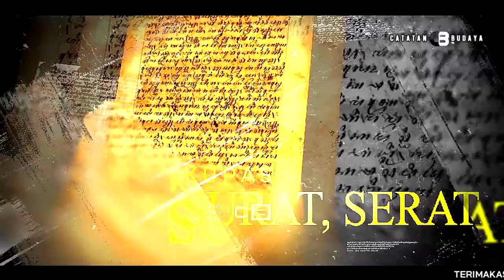MERTI GUNUNG MAPAK PADANG BULAN || LEMBAH SUMILIR KEMUNING, NGARGOYOSO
Sebuah peristiwa budaya yang indah dan berarti di daerah Ngargoyoso, Jawa Tengah, Indonesia. "Merti Gunung Mapak Padang Bulan" merujuk pada upacara ritual atau perayaan yang diadakan untuk menghormati dan memuja Gunung , yang diyakini memiliki nilai spiritual dan historis bagi masyarakat setempat.

Lokasi peristiwa ini berlangsung di "Lembah Milir Kemuning, Ngargoyoso," sebuah area yang mungkin menjadi tempat pertemuan dan perayaan masyarakat untuk merayakan momen penting ini. Lembah tersebut mungkin dikenal karena keindahan alamnya yang menakjubkan, dengan kemuning-kemuning yang mekar menyemarakkan suasana.

Acara "Merti Gunung Mapak Padang Bulan" kemungkinan besar mencakup berbagai kegiatan dan atraksi budaya, seperti tarian, musik, dan pementasan seni tradisional. Masyarakat lokal, yang mungkin sangat menghormati dan menjaga warisan budaya mereka, berpartisipasi dalam peristiwa ini dengan penuh semangat.

BudayaJawa,TradisiNgargoyoso,SeniTradisional,KulinerTradisional,WarisanBudaya,KekayaanAlam,PertemuanBudaya,PenghargaanTradisi,IndonesiaBerkarakter,JawaTengah,KeindahanAlamJawa,RitualBudaya,KemuningMekar,PesonaNgargoyoso,PestaBudaya,BudayaNusantara,WisataBudayaIndonesia,wonderfulkaranganyardpp